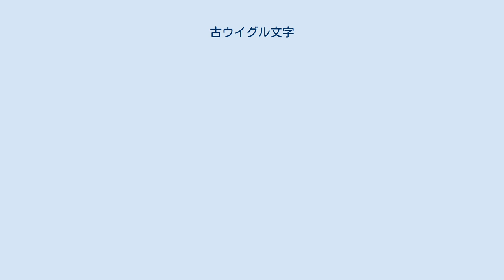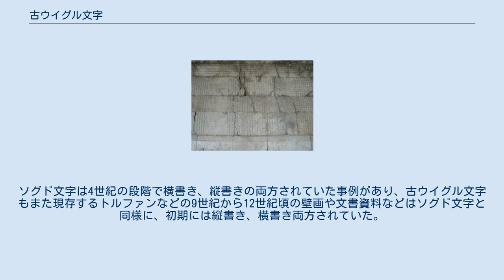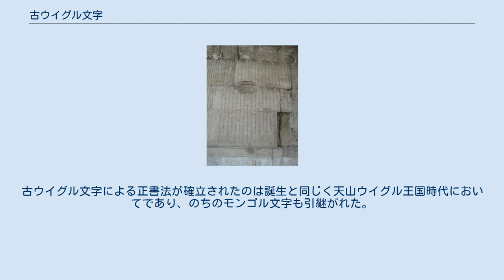古ウイグル文字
古ウイグル文字（英: Old Uyghur alphabet）または単にウイグル文字は、8世紀頃から中央アジアで主に用いられた古ウイグル語の表記に使用された文字。
 15世紀に作成されたいわゆる『クタドゥグ・ビリグ』ウィーン本のウイグル文字。
4行目に大書されている一文はアラビア文字スルス体によるバスマラ アラム系の文字であったソグド文字を改良して作成されたもので、ソグド文字の草書体から派生したとみられている。
フェニキア文字に遡るアルファベットのグループにおいて、現行のヘブライ文字やアラビア文字などと同様にアラム文字の系統に属する文字である。
 アラム文字やその系統に属すソグド文字の文章は、ギリシア文字やラテン文字の文章とは異なり、文字を右から左へ書く。
このため、古ウイグル文字で文章が縦書きされた場合、一般的に中世ウイグル語の文章などは、アラム文字系の文章が反時計回りに90°回転するかたちになるため、行は漢文などとは逆に左から右へ書かれることになる。
 一般的に、古ウイグル文字の文章を横書きするか縦書きするかを「時代の経過」と関連付けて、「当初はソグド文字と同様に右横書きであったが、後に90度回転して左縦書きとなった」と説明されるが、これはやや不十分な説明である。
ソグド文字は4世紀の段階で横書き、縦書きの両方されていた事例があり、古ウイグル文字もまた現存するトルファンなどの9世紀から12世紀頃の壁画や文書資料などはソグド文字と同様に、初期には縦書き、横書き両方されていた。
 しかし、仏典などで漢文との併記や混用などの影響の結果、徐々に縦書きが中心になったようである。
古ウイグル文字による正書法が確立されたのは誕生と同じく天山ウイグル王国時代においてであり、のちのモンゴル文字も引継がれた。
 古ウイグル文字の系統はその後のモンゴル文字に繋がる。
 モンゴル帝国および大元ウルスでモンゴル語の筆写に使用されていた「モンゴル文字」は、当時漢語では「畏兀児文字」、ペルシア語でも khaṭṭ-i Uyghrī （ウイグルの文字）と称されており、あくまでも「ウイグル文字」であって「モンゴル文字」とは呼ばれていなかった。
 契丹文字は、契丹人がウイグル人の使者から古ウイグル文字を学び、それを参考にして作ったとされる。